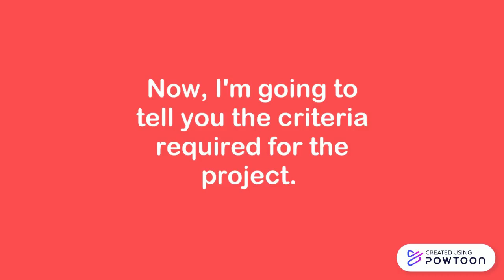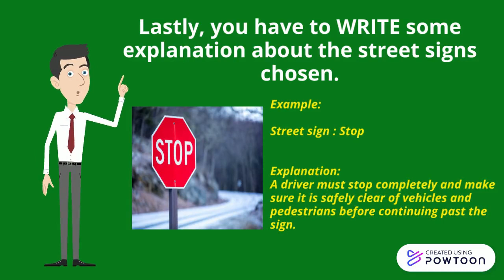Year 3 Project Street Signs (Short Explanation)